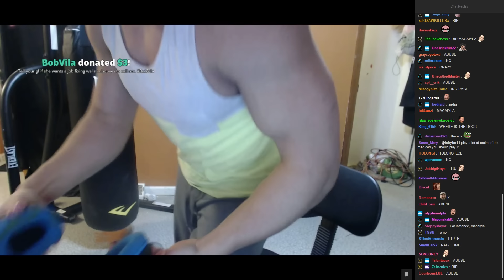Tyler1 breaks a glass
Check out the new video: "TOP 20 MOST WATCHED TWITCH CLIPS OF ALL TIME - 2019"